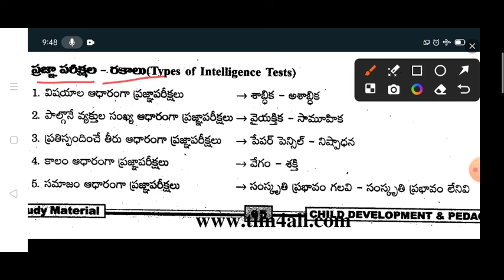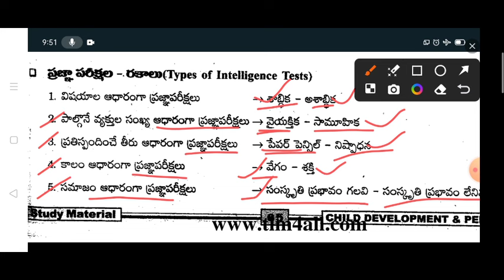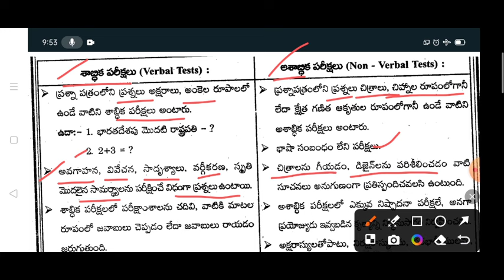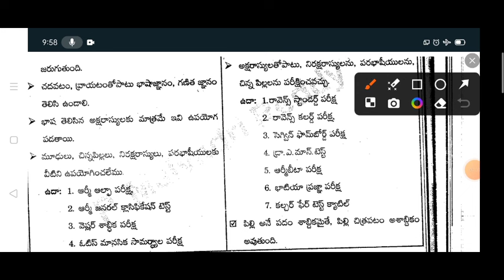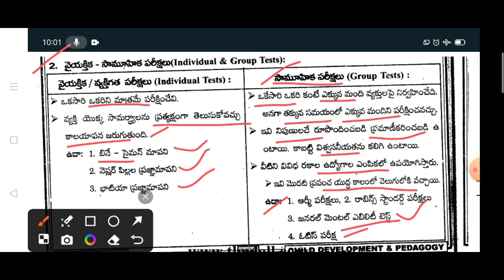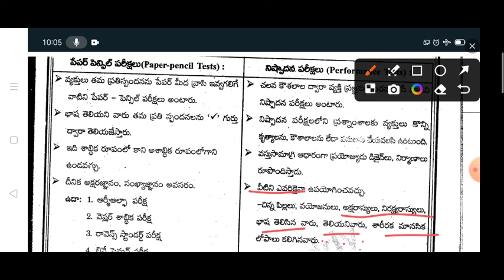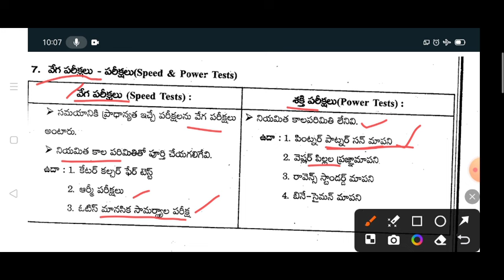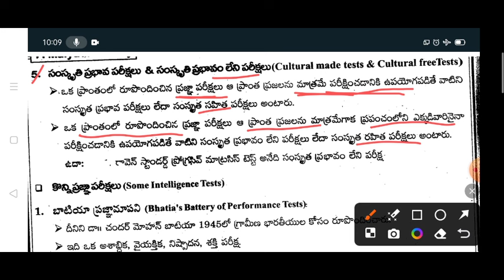AP TET DSC |సైకాలజీ bits పూర్తి వివరణతో | part-5 | ఈ పట్టికల నుండి బిట్స్ పక్కా| Psychology Imp bits